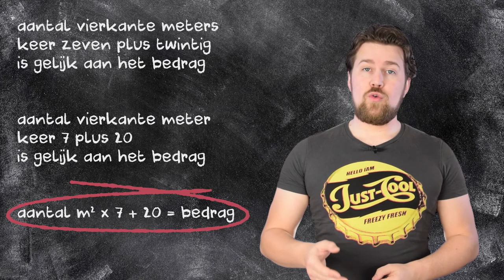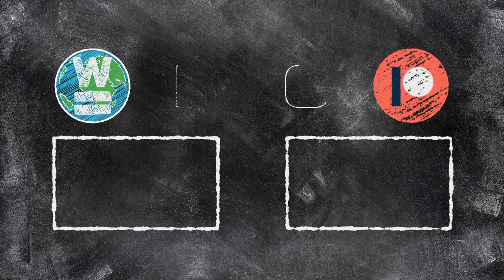Verbanden - Van beschrijving naar formule